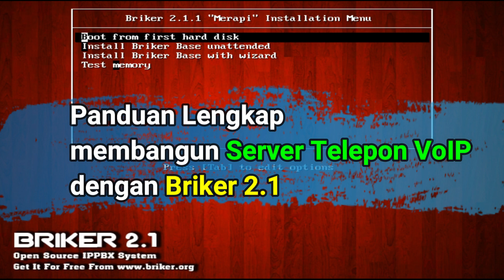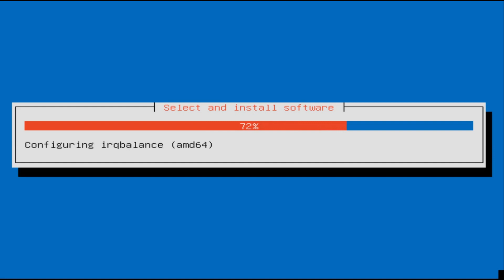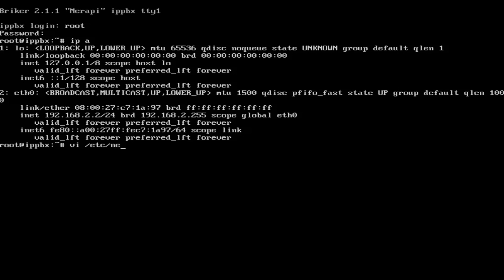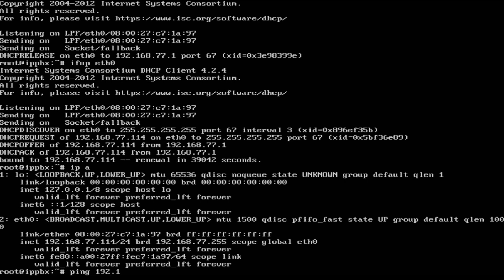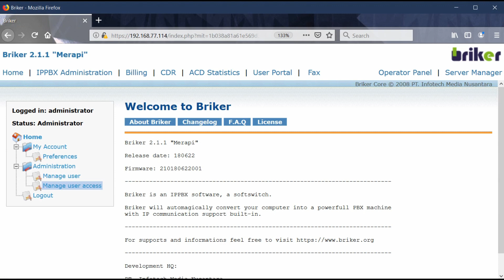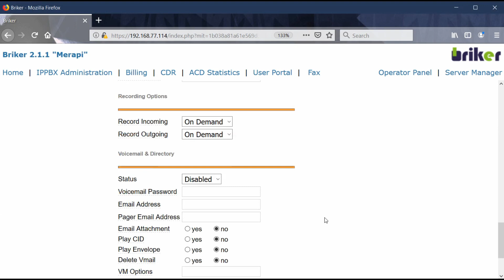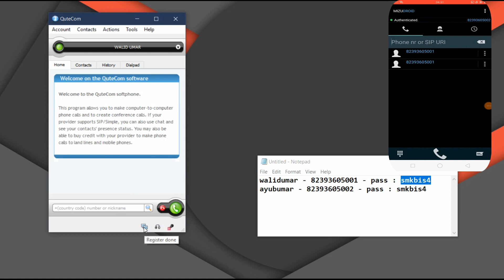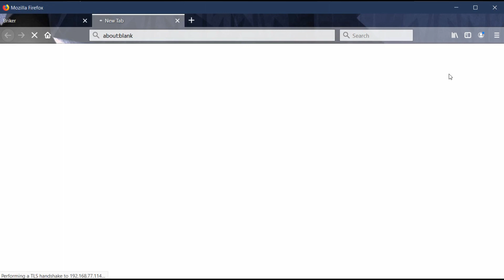Membangun Jaringan Telepon VoIP dengan Linux Briker 2.1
Briker adalah sebuah sistem operasi berbasis IPPBX berbasis Opensource yang dibangun menggunakan distribusi sistem operasi berbasis GNU/Linux, Briker dapat menjalankan layanan komunikasi jaringan berbasis VoIP.

Briker adalah distribusi Linux yang didalamnya terdapat aplikasi server yang memungkinkan pengguna mengimplementasikan layanan VoIP, membangun sentral telepon sendiri